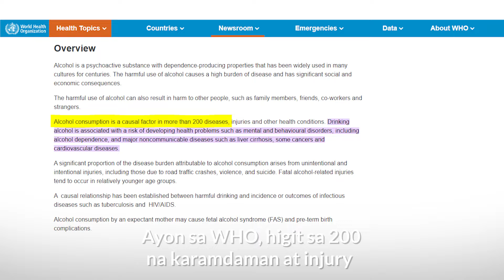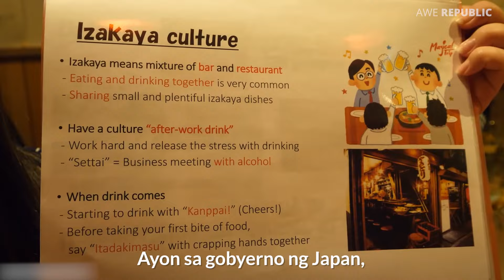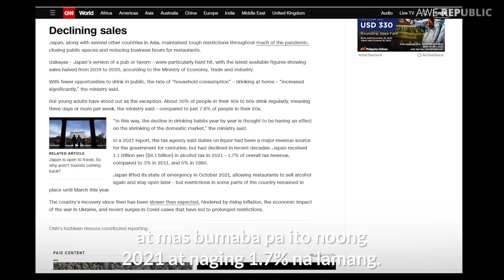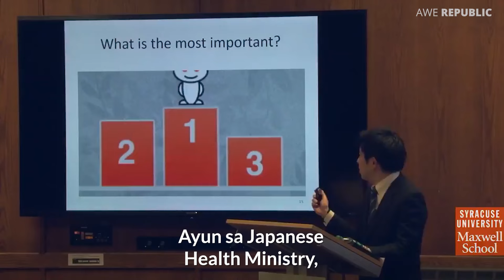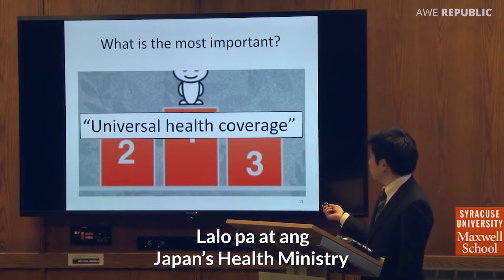Bakit Pinapainom Ng Maraming Alak Ang Mga Kabataan Sa Japan?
Bakit kaya gusto ng Japan na maglasing ang kanilang kabataan?

Naglunsad ng isang CONTEST ang gobyerno ng Japan para lamang hikayatin ang kabataang UMINOM ng mas maraming ALAK. Ang kanilang kabataan kasi ay hindi na umiinom ng alak at itinuturing itong isang malaking problema ng Japan na kailangang solusyonan.

Ayun sa pag-aaral, nasa 9.8 million na mga Hapon ay adik na sa alak. Marami rin ang nagkakasakit at namamatay dahil dito. Pero bakit ganun nalang ang pagsisikap ng Japan na painumin ng mas maraming alak ang kanilang kabataan?

Alamin ang dahilan sa vidyong ito!